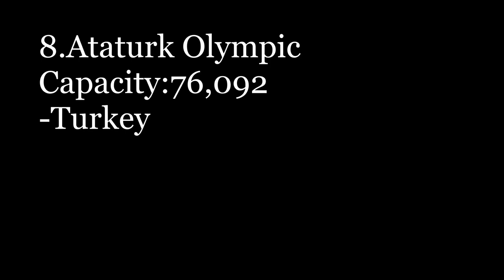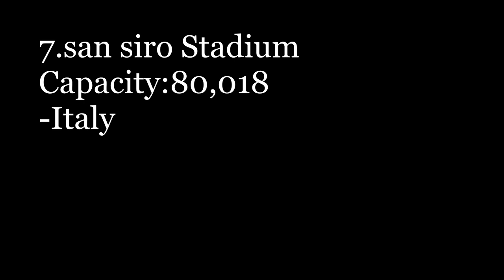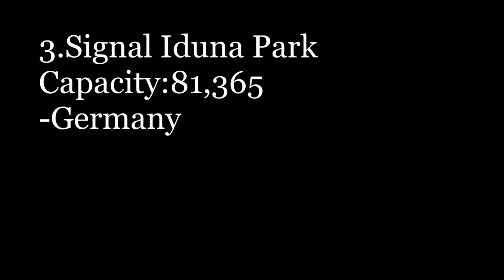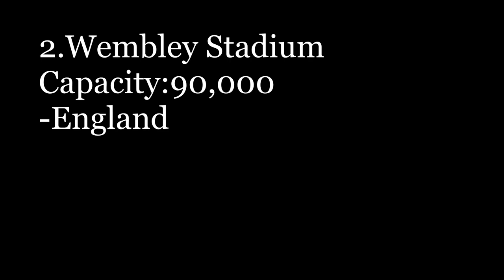Top 10 Biggest Stadium In Europe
mr top 10 for more favorable top 10 list we are ready for criticism and and other peoples opinions in our channel .we make sure are subscribers enjoy the contents we upload and allowing them to share ,copy and like .Mr TOP 10 MORE FUNNY